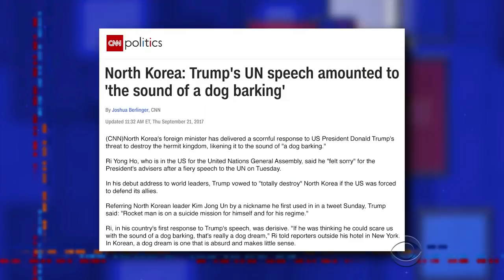Hey Kim Jong-Un: Making Fun Of Trump Is America's Thing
A firm message for the erratic leader of North Korea: making fun of the President is Stephen's thing.